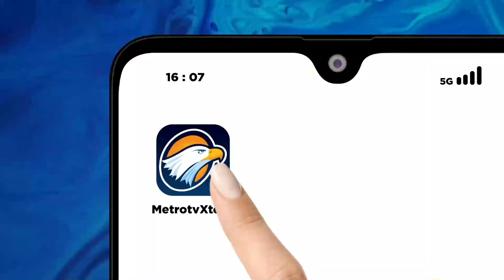Berita Pemilu - Gibran: Saya Hanya Datang Ke Debat Resmi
MetroTV,

Cawapres nomor urut dua, Gibran Rakabuming Raka buka suara terkait alasan dirinya enggan menghadiri debat terbuka yang digelar oleh stasiun tv dan lembaga masyarakat. Gibran menyebut/ jadwal pertemuan dengan para kiai tidak mungkin diubah, hanya untuk menghadiri debat.

Gibran pun mengataka,  ketidakhadirannya dalam debat stasiun TV  tidak masuk dalam penilaian. Gibran menyebut akan menghadiri debat yang diselenggarakan oleh KPU.